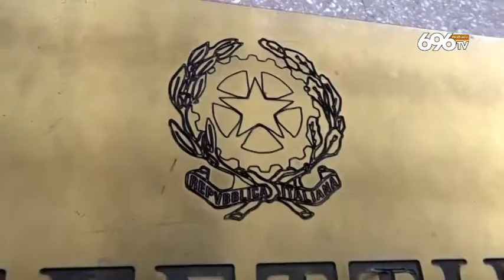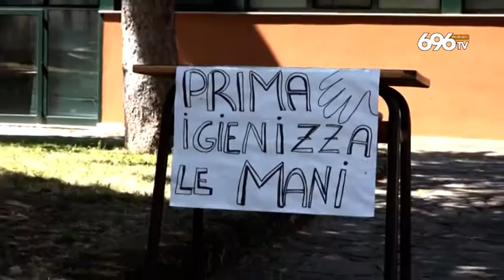Avellino, contagiata funzionaria della Prefettura